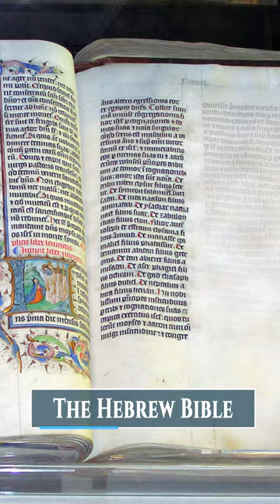Judaism, Explained in 1 Minute!